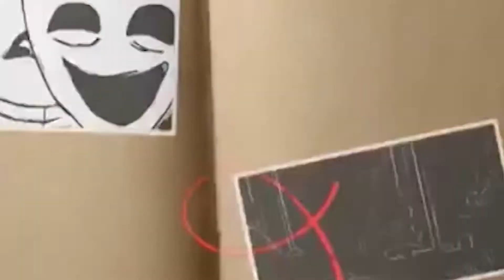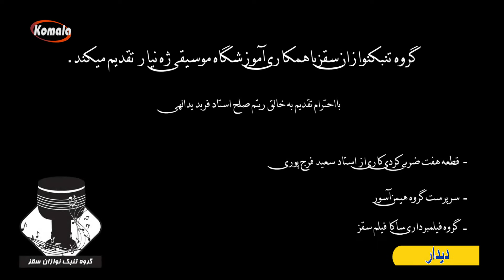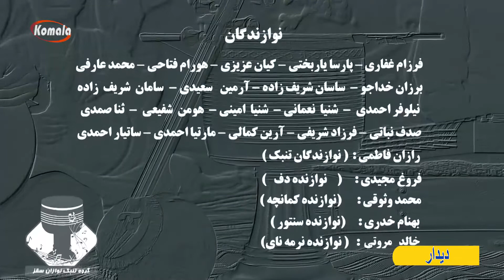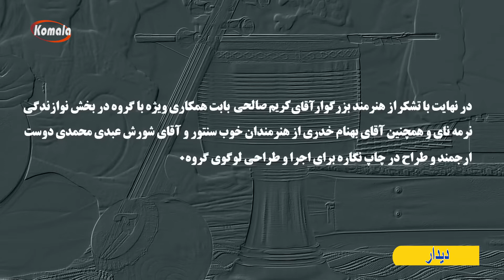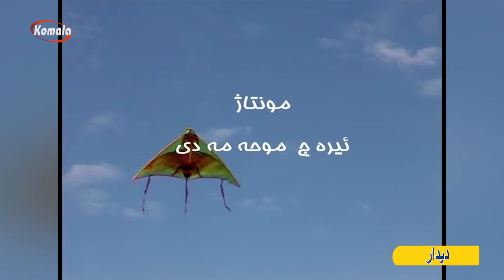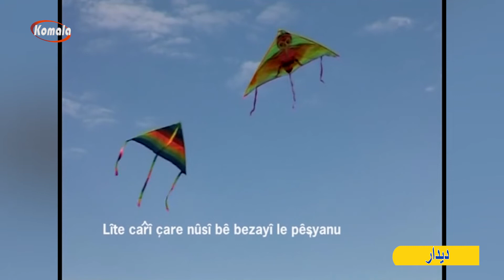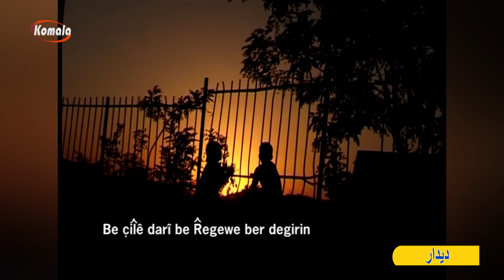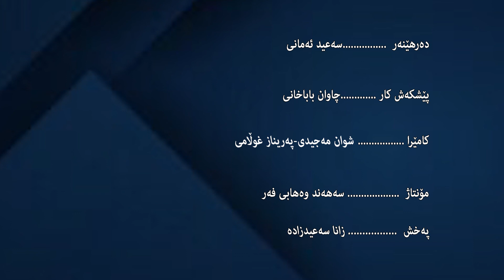دیدار 25.03.1401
مناڵانی کرێکار لە دنیای بێڕەحم و چەوسێنەری سەرمایەدا